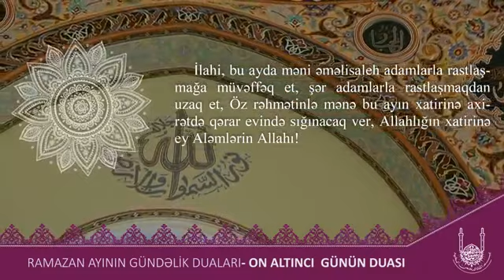Ramazan ayi 16-ci gunun duasi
Ramazan ayinin gundelik dualari